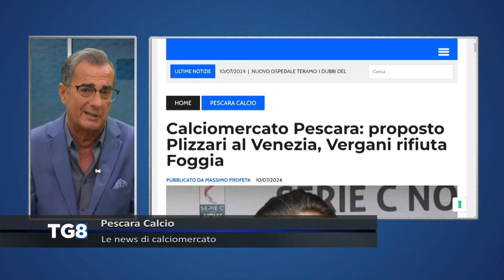Pescara Calcio - Le news di calciomercato